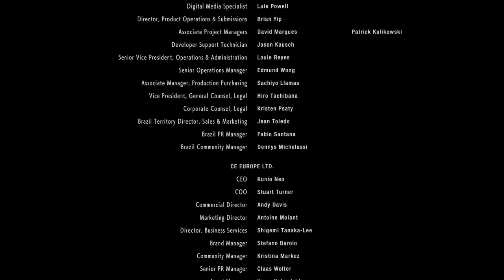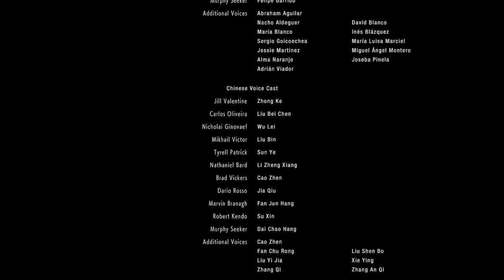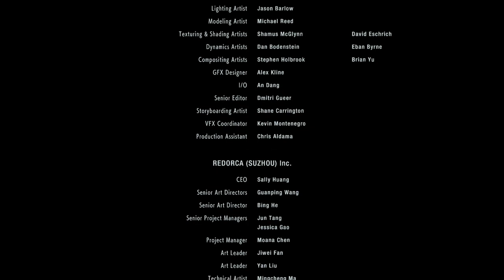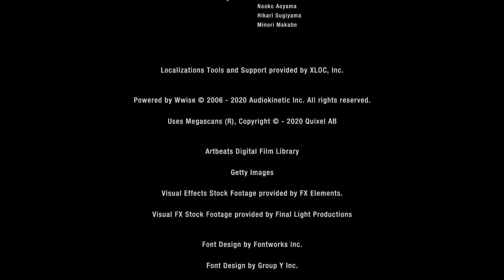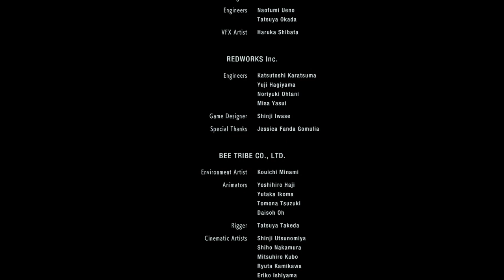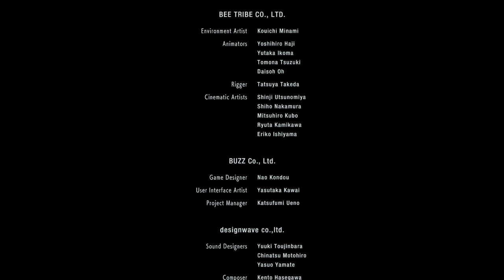Resident Evil 3 Remake | 21: Finale / The Last Escape - Blind Playthrough | Hardcore [PS4]